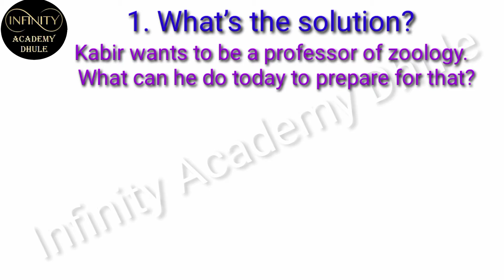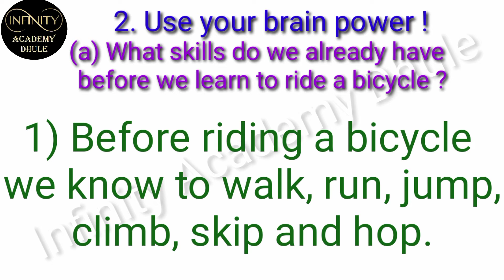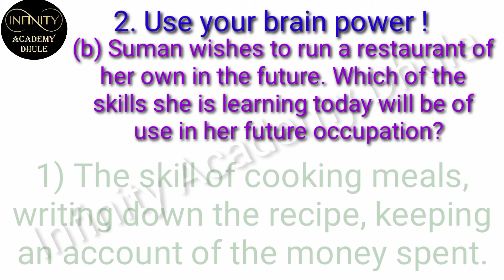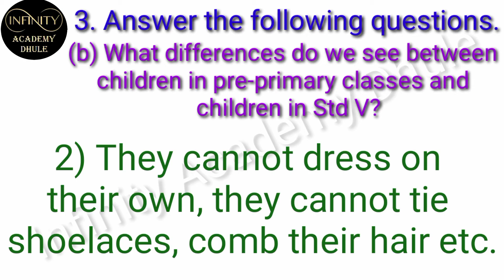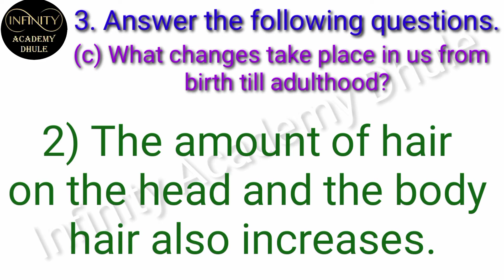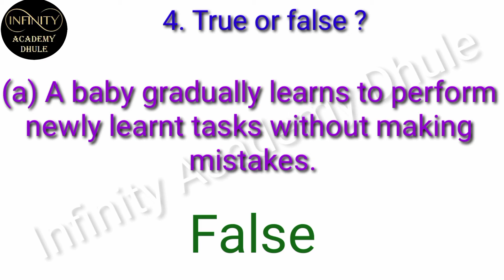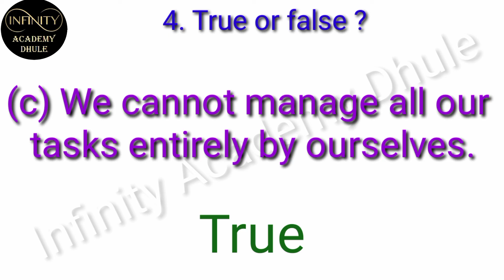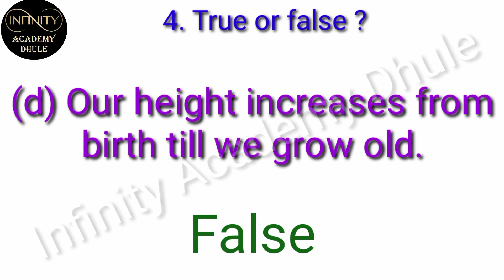22. Growth and Personality Development Exercise 5th environmental studies Ch 22 ans lesson 22 EVS 1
22. Growth and Personality Development Exercise 5th environmental studies Ch 22 ans lesson 22 EVS 1

1. What’s the solution?
Kabir wants to be a professor of zoology.
What can he do today to prepare for
that ?
2. Use your brain power !
(a) What skills do we already have
before we learn to ride a bicycle ?
(b) Suman wishes to run a restaurant of
her own in the future. Which of the
skills she is learning today will be of
use in her future occupation?
3. Answer the following questions.
(a) What is meant by heredity?
(b) What differences do we see between
children in pre-primary classes and
children in Std V?
birth till adulthood?
(d) Name any three skills you have
acquired.
(e) What is meant by physical growth?
4. True or false ?
(a) A baby gradually learns to perform
newly learnt tasks without making
mistakes.
(b) At birth, we already have all
skills.
entirely by ourselves.
(d) Our height increases from birth till
we grow old.